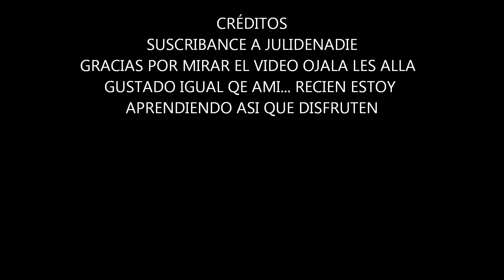Entre La Playa Ella Y Yo.... Big Yamo...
Un Video Con La cancion Si KIEREN lA Letra AQI lES vA
Amanecí en la playa después de un par de botellas
y a mi lado la mujer más bella,
seguro que no estábamos contando estrellas
y que bien la pasamos los dos.
Amanecí en la playa con ella tirao en la arena,
por un momento pensé que era una sirena
y nos sentamos juntos para ver salir el sol uo.

Y ahora un secreto entre la playa, ella y yo
que nos pasamos de la raya o, o, o
nunca lo pensamos ni lo imaginamos pero así sucedió uo (x2)

Esa noche que con ella salí, nunca lo presentí
pero lo que pasó quisiera volverlo a vivir,
estar con ella en la playa como aquella vez
que nos dejamos llevar por el deseo de la piel,
eso que nos pasó nunca se me olvidó
después de ser mi amiga esa noche de pasión
di como hago yo si ya no puedo aguantar
las ganar de hacerle el amor.

Y yo recuerdo cuando ella
sin darme cuenta me besó
sentí como mi corazón se aceleró
la luna nos vio, el mar nos cantó y en la arena
perdimos el control y uo o o ,
entre la playa ella y yo uo o o,
hay un secreto de amor uo o o
que no que no que no que no.
Que yo no lo puedo borrar
de mi mente ya sacar
pero eso que nos pasó
ha sido algo tan especial,
no sé si ella estará pensando igual
o simplemente ella lo quisiera olvidar
pero sé que no podrá y siempre lo recordará
aquella noche ella y yo,
la luna ya empezó a asomar
yo sé que este secreto
siempre quedará por toda la eternidad.

Oye aquí hay uo o o
que no que no que no que no se puede borrar uo uo uo